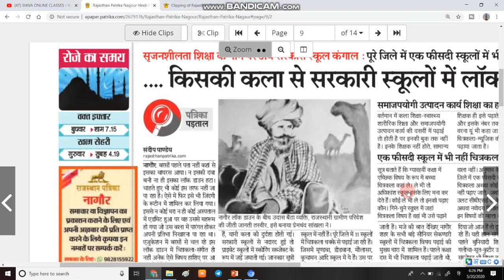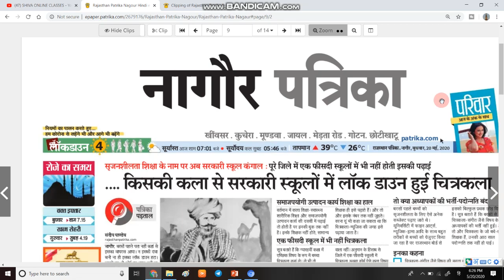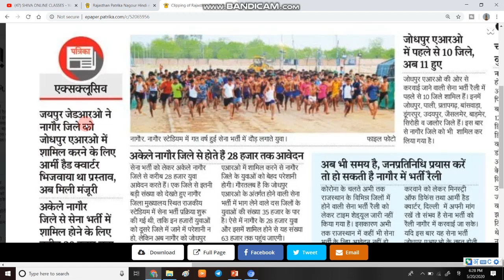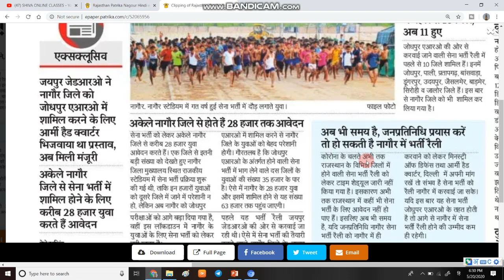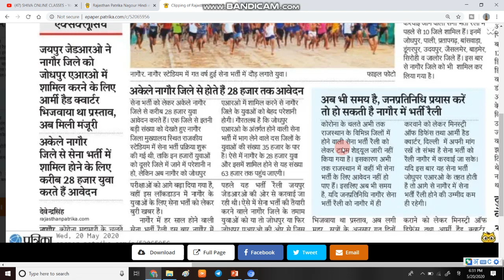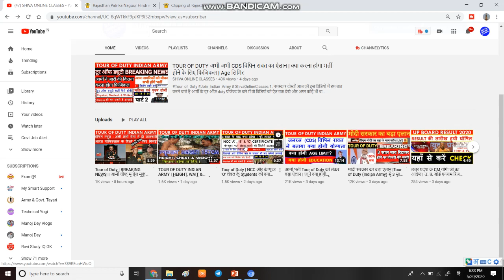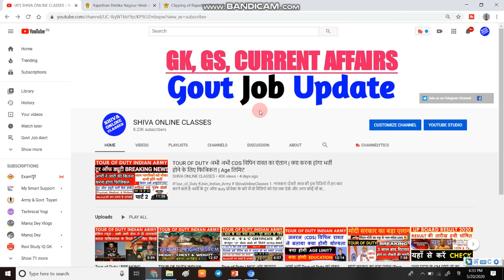बुरी खबर | अब आर्मी में नहीं होगी कोई भर्ती | Indian Army Recruitment 2020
1  हेलो दोस्तों आज की इस वीडियो में हम बात करने बाले है, आर्मी की भर्ती  बारे में .

3. Link for download Detailed PDF

6.   Follow us on :-